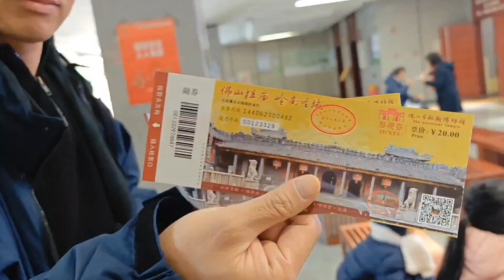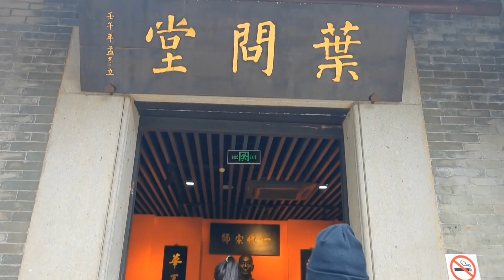lanjut pagi nya , setelah sarapan, kita mampir dulu ke temple ,sblm plng ke hk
Full video saat di The Ancestral Temple kmren
Mampir ke sini sblm balik hk